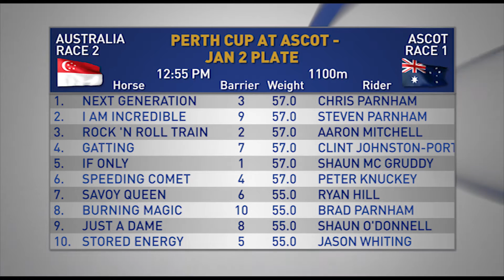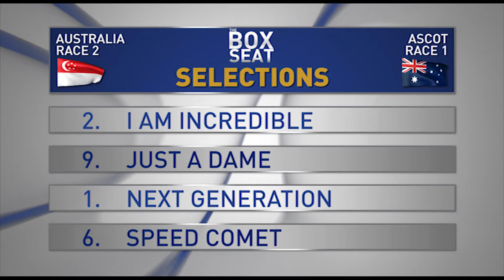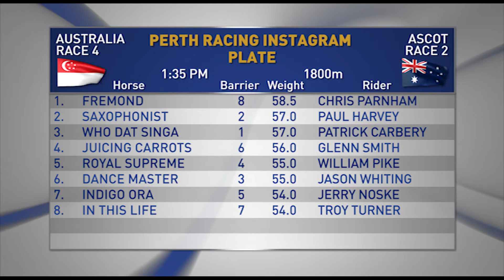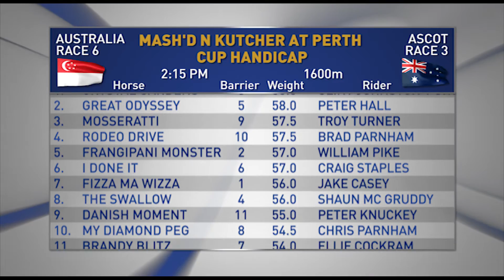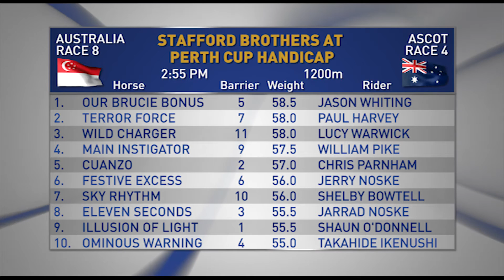The Box Seat 23/12/2015 Part 1